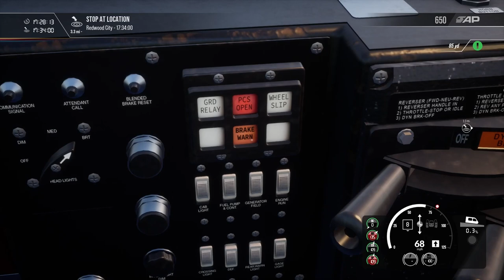Caltrain in train Sim World! Over 1 hour of Train Sim World!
Driving the HomeRun route! Enjoy the video!